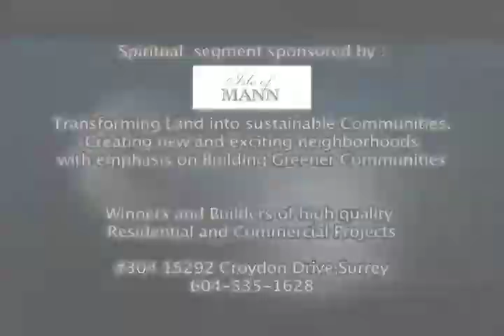The Essence of the Bhagavad Gita - 45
Rajni Sharma explains the essence of Bhagavad Gita.